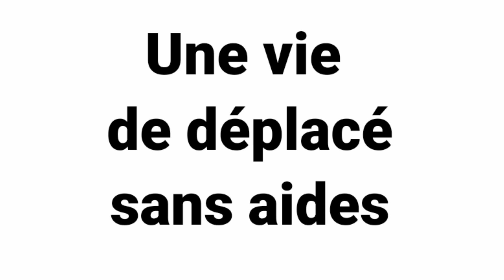Insécurité :Comment chaque ménage déplacé arrive-il à survivre sans une quelconque aide humanitaire?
Les  personnes déplacées internes s’accroient sans cesse en nombre  dans la région du Nord notamment à Ouahigouya.

Certains déplacés qui y résident n’ont pas encore eu la chance de   bénéficier des aides émanant ni des autorités burkinabès ni des organisations humanitaires.
Comment les ménages déplacés arrivent-ils à survivre sans aucune aide humanitaire?

Vous trouverez les éléments de réponses avec le couple OUEDRAOGO dans ce reportage de Abdoulaye OUEDRAOGO.